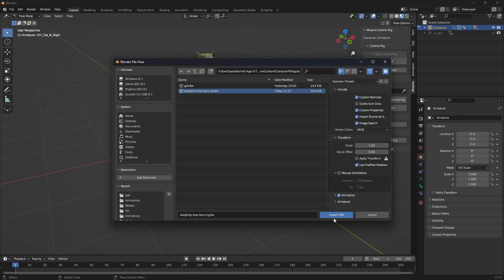EverQuest LanternEQ Blender Model Retargetting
Developing a good workflow for Humanoid rigs of EverQuest Assets for use in Age of Turmoil, EverKart, and EverKombat.